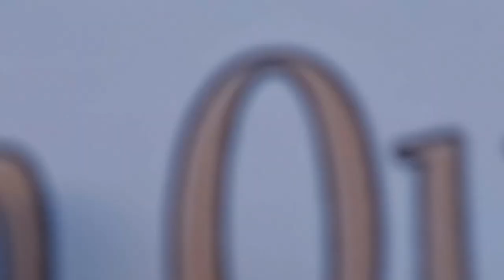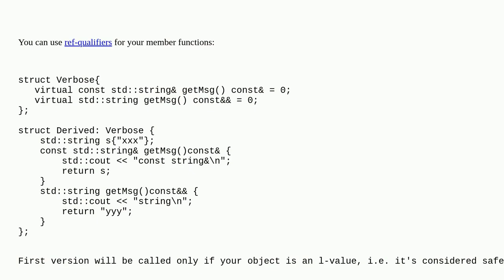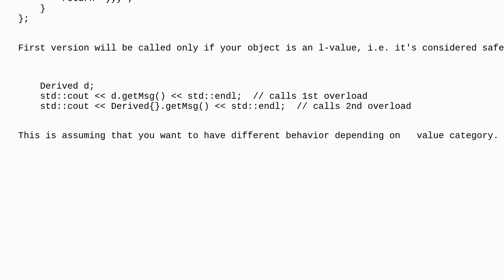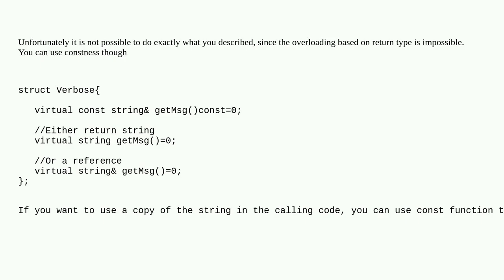c++11 is it possible to create an interface with a function that allows various return types T or...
c++11 is it possible to create an interface with a function that allows various return types T or const T&?

A special thanks goes out to the community

  c++ return-type interface c++11